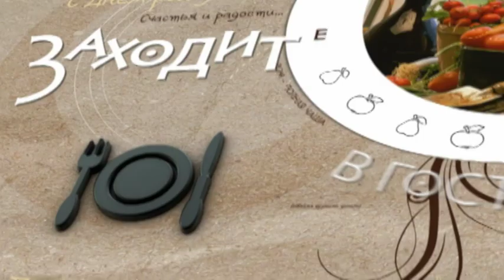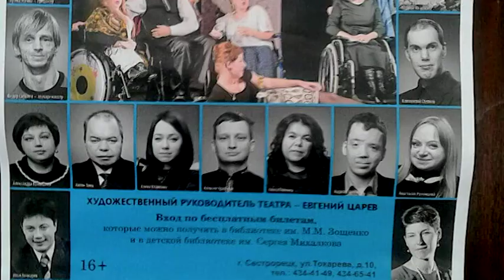Cоседи | День инвалида